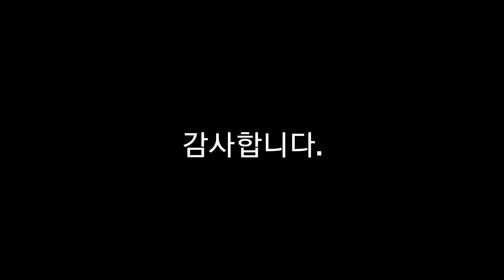[1분 영상] 노을멜론 - 함안에서 온 국내 개발 신품종 멜론 리뷰: 넘치는 과즙, 부드러운 식감과 좋은 향기, 아름다운 녹색 과피를 갖춘 멜론.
경상남도 함안에서 개발된 노을멜론은 최근 급부상하고 있는 신품종 멜론입니다. 아름다운 초록색 과피와 오렌지색 과육이 인상적인 노을 멜론을 먹어보았는데요. 부드러운 식감의 과육과 넘치는 과즙, 그리고 아름다운 멜론향이 제대로 느껴지는 품종이었습니다.

껍질이 상대적으로 두껍다는 것을 제외하고는 별로 흠을 잡을 것이 없는 품종입니다. 최근 계속적으로 맛있는 품종들이 등장하는 가운데 한국 멜론의 거듭되는 발전을 기대해봅니다.